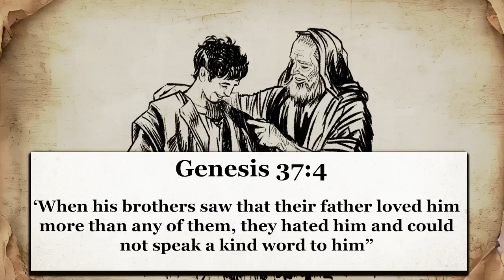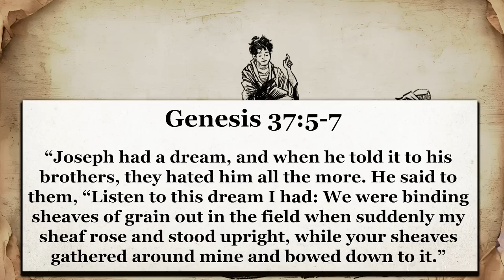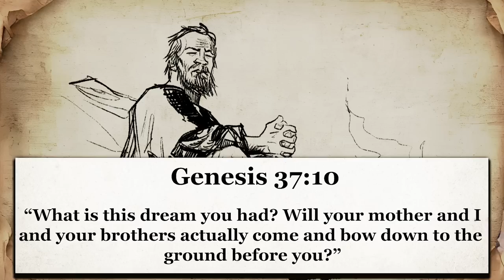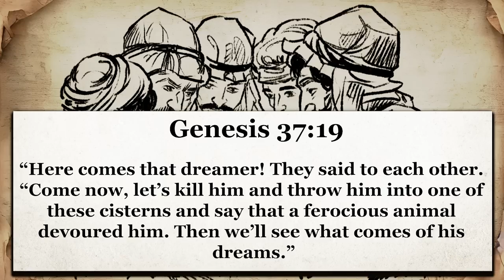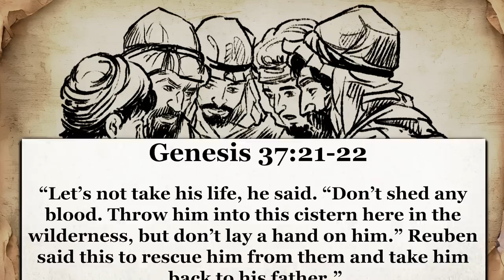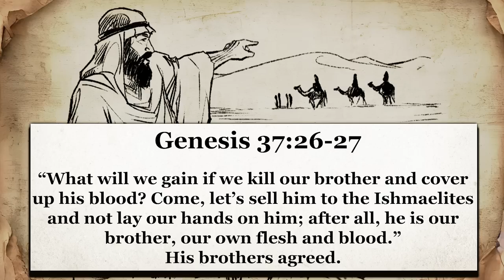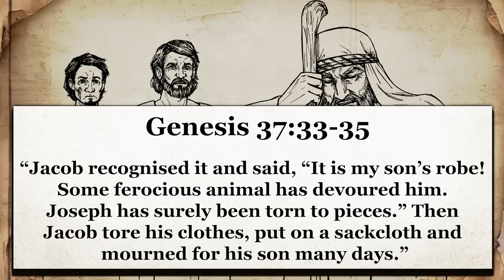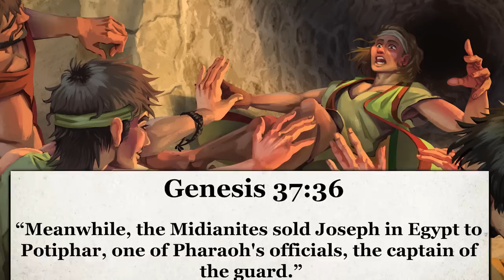The Evilness of Jacob's Sons (And Why They Turned on Joseph) (Biblical Stories Explained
Chapter 37 opens up with us being explained that Jacob (sometimes now known as Israel after being renamed by his God) set up his home in the land of Canaan and it was there he had raised his large family, courtesy of his two wives and there many handmaidens. The story at last steers away from Jacob, who’d had a mainstay presence in Genesis and is inherited by Jacob, a young man of seventeen who tended to the flocks with his brothers.

★ Recommended Videos ★

★ Chapters ★

0:00 Intro
2:47 Genesis Chapter 37

- Joseph
- Jacob
- Jacob's Sons
- Bible
- Biblical Stories

- The Old Testament (New English Translation)
- The New Testament (New English Translation)